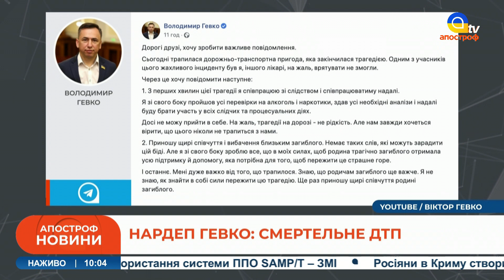НАСТУП РФ ПРОВАЛЕНИЙ? / ЗСУ пройшли навчання на SAMP-T / Мільйон боєприпасів для України | НОВИНИ